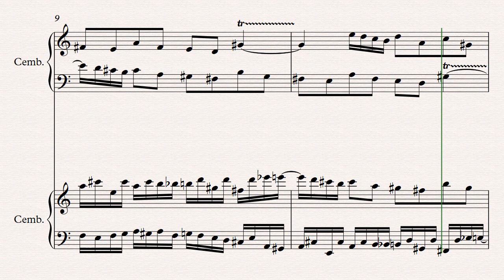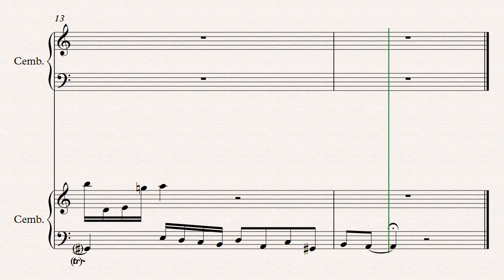Kanon for two Cembali III // Original Composition